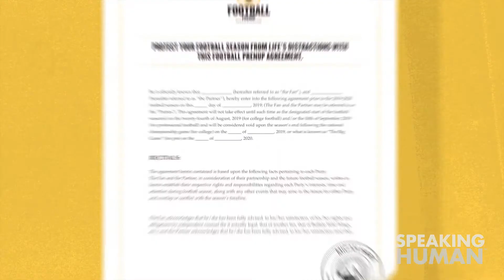AdWatch: Buffalo Wild Wings / Save Your Season With The Football Prenup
Do you have a plan for football season with your relationship? Buffalo Wild Wings offers a football prenup to fans, so your relationship doesn't have to suffer during football season.